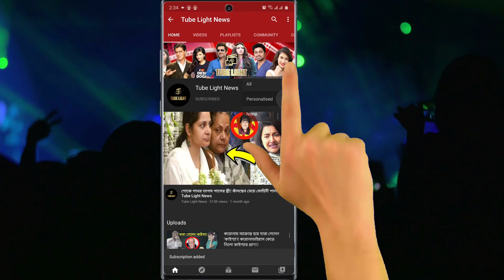মিমি কেদে কেদে বললেন ,দিদির যে এ অবস্থা করেছে তাকে ছাড়বো না !